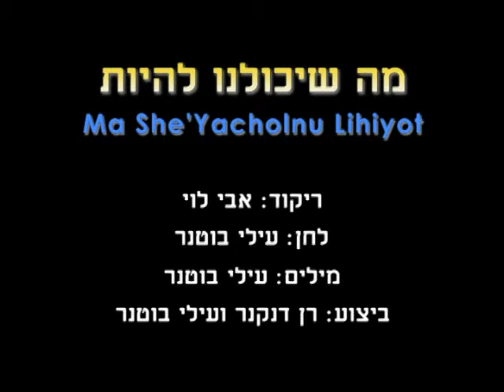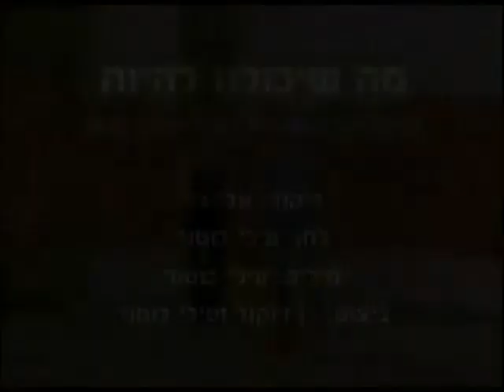Ma She'Yacholnu Lihiyot - Dance | מה שיכולנו להיות - ריקוד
שם הריקוד: מה שיכולנו להיות
שנת חיבור: 2011
צורה: זוגות
כוריאוגרפים: אבי לוי
מבצעים: בוטנר עילי
מלחינים: בוטנר עילי
תמלילנים: בוטנר עילי
חברות: אן אם סי

Dance Name: Ma She'Yacholnu Lihiyot
Creation Year: 2011
Shape: Couples
Choreographers: Avi Levy
Performers: Butner Eylai
Composers: Butner Eylai
Lyricists: Butner Eylai
Companies: N.M.C.